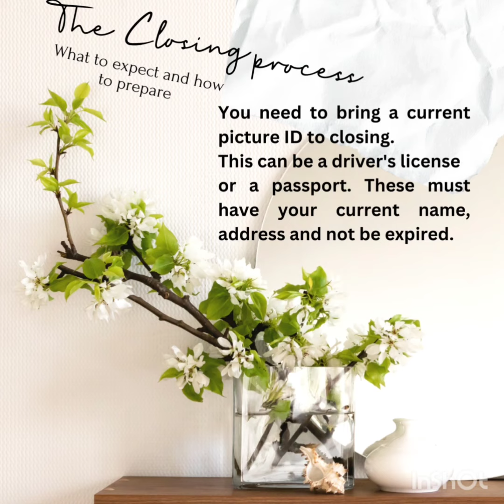The Closing Process What to Expect and How to Prepare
Closing day is one of the most exciting steps in the home-buying process! Here is how you can be prepared to make sure your closing day is the best it can be!! If you have questions about how closing works and how to have your own closing day, give me a call!! (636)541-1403.